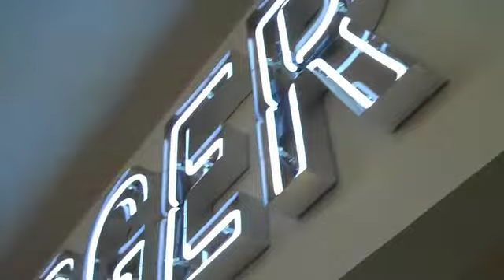31 - Chef Burger